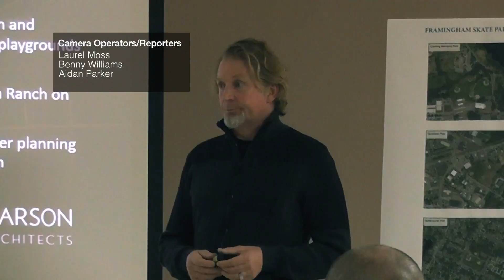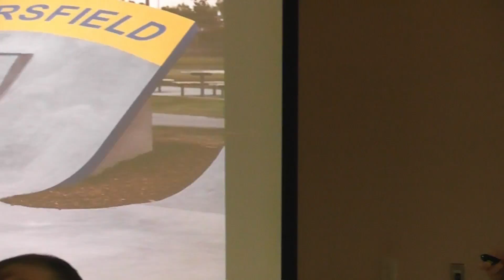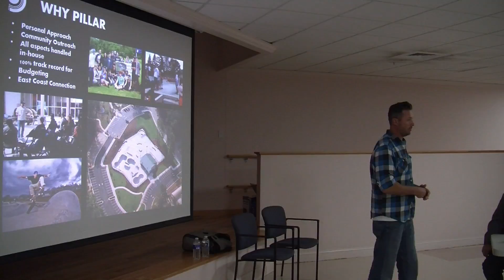Framingham Skate Park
This video is about the Town of Framingham narrowing their choices to two candidates to build a new Skate Park. You can watch AFTV, in Framingham, on Comcast channel 9, RCN ch3 or Verizon ch43.